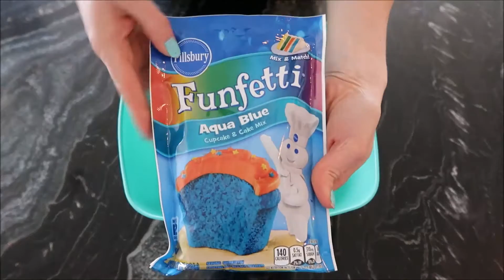Poppy Troll inspired cupcakes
favorite diy
DIY! SIMPLE, EASY, FUN, CHEAP, POPPY TROLL HEADBANDS! favorite diy
DIY! SIMPLE, EASY, FUN, POPPY TROLL CUPCAKES!  Make these beautiful, easy, super fun Poppy Troll and Branch Troll cupcakes for you next Birthday party or troll themed party.  They are a perfect kid friendly activity.  Tons of Fmily fun!  If you love the movie Trolls , you will love these cute cupcakes.